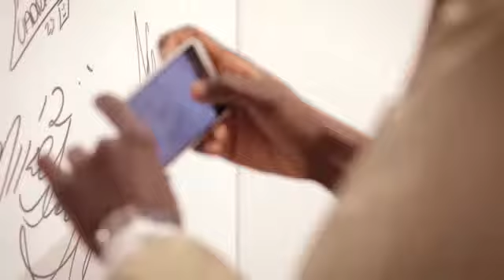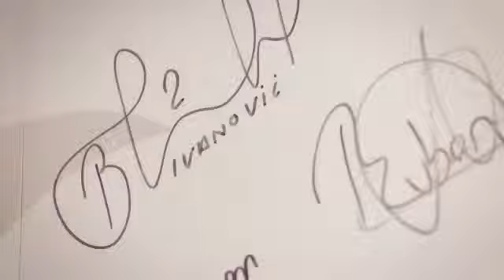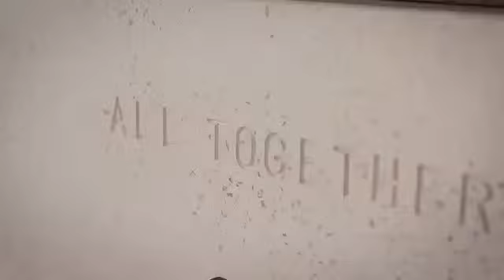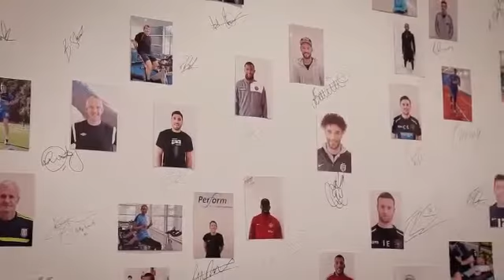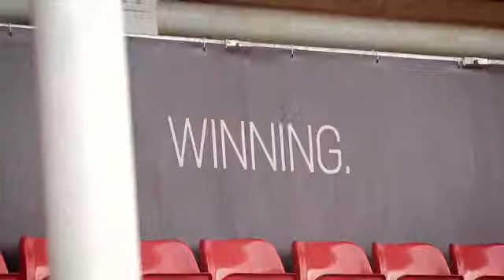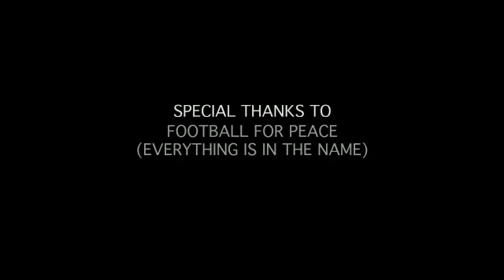Sports leadership programme